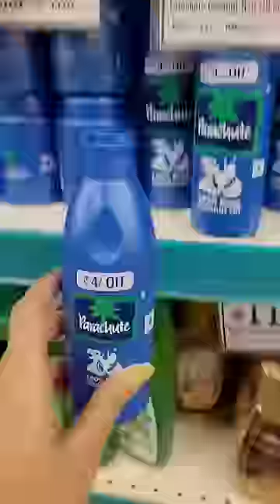Mini Vlog 98 - MINI Grocery Shopping!🛍🤩 | Riya's Amazing World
MINI Grocery Shopping!🛍🤩